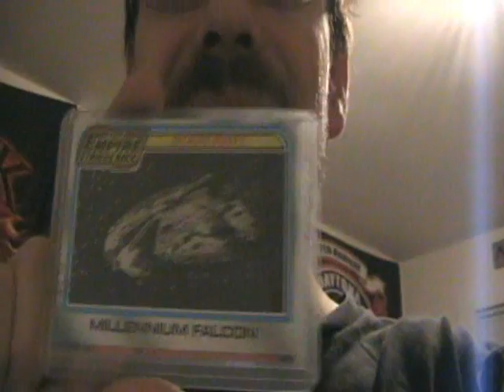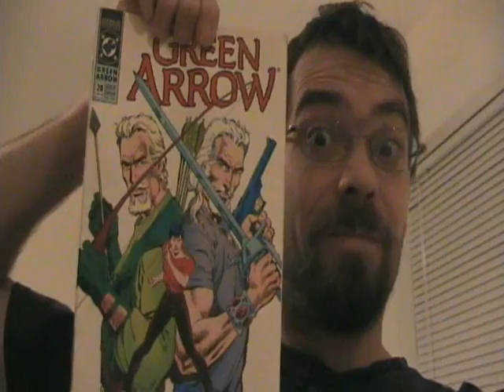51 objects in clocks house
well, i was wanting to post something really bad. i had no ideas, so i decided to do the 51 objects thing!! just me being bored... lol

rock on-space